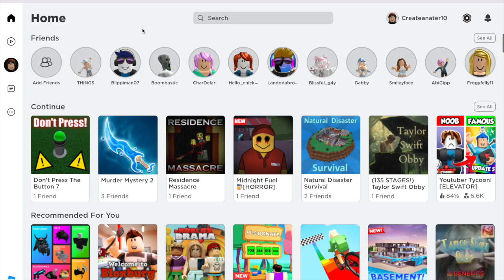Big Paintball with my friend THINGS in Roblox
In this video I play Big Paintball with my friend THINGS in Roblox.